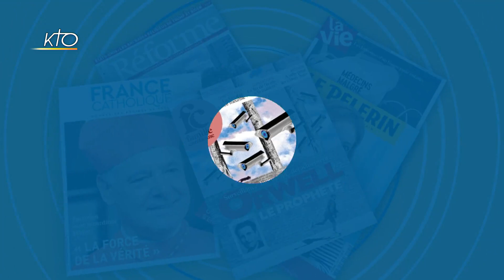A la Une du 15 octobre 2020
Les rédactions de la presse chrétienne vous présentent leur une, le point fort de leurs publications à venir. Retrouvez les journalistes de Famille chrétienne, La Vie, Le Pèlerin, France catholique et Réforme.